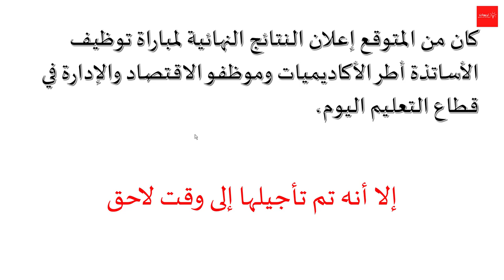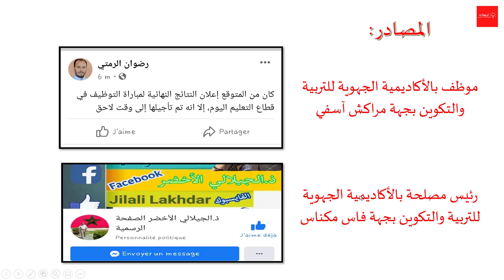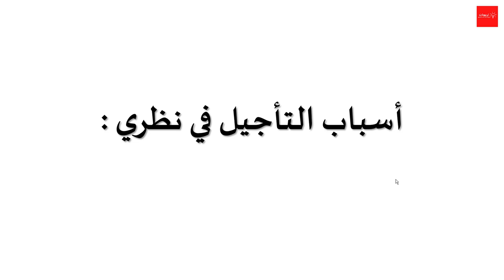هل فعلاً أن الأكاديميات الجهوية لن تعلن اليوم عن نتائج الناجحين في مباراة التعليم ؟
لا إعلان عن نتائج مباراة التعليم هاته الليلة... تعرفوا السبب ؟